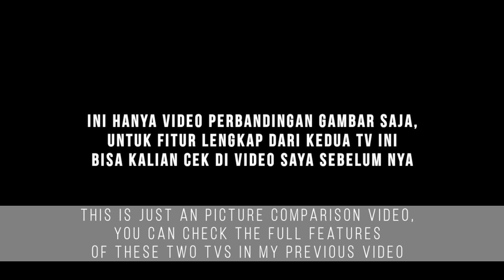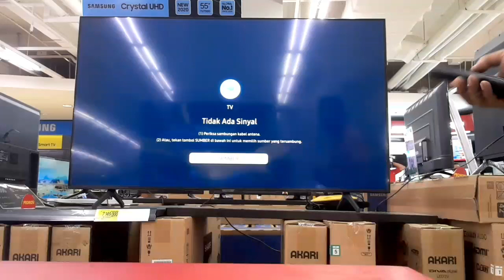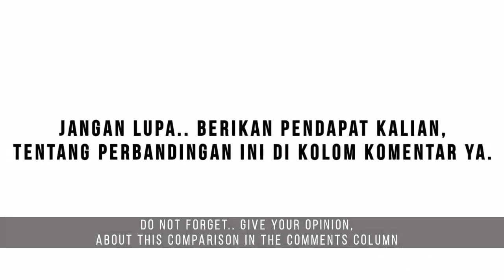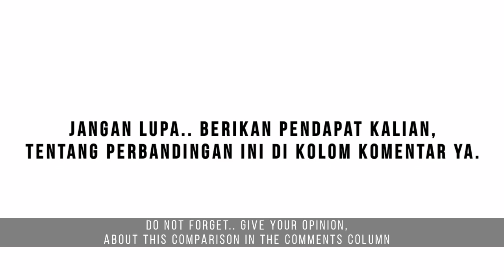TCL VS SAMSUNG UHD TV PICTURE COMPARISON || 55P8M VS 55TU7000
This is just an image picture video, you can check the full features of these two tvs in my previous video.

SAMSUNG VS TCL
TCL UHD TV VS SAMSUNG UHD TV
55TU7000 VS 55P8M
PICTURE COMPARISON
PERBANDINGAN GAMBAR TCL VS SAMSUNG
SMART TV TCL VS SMART TV SAMSUNG